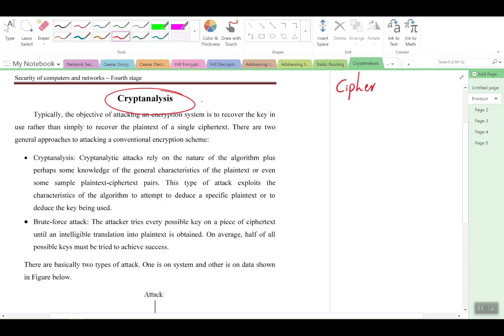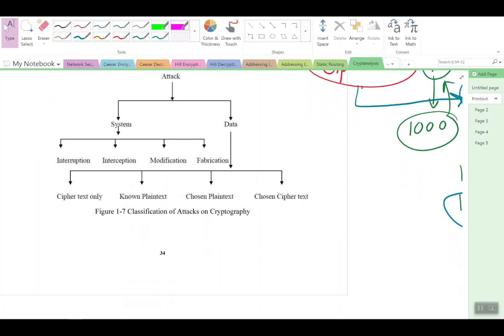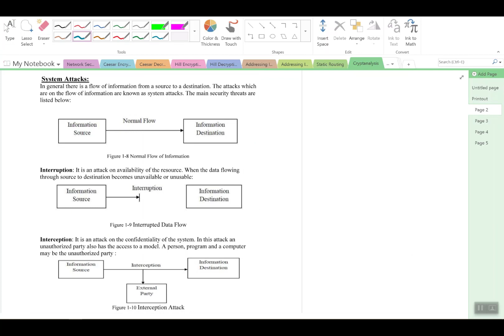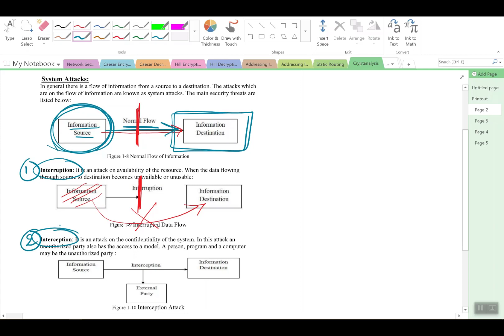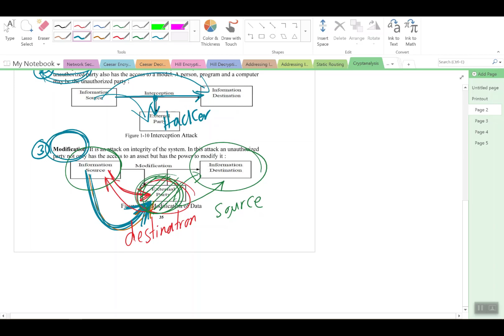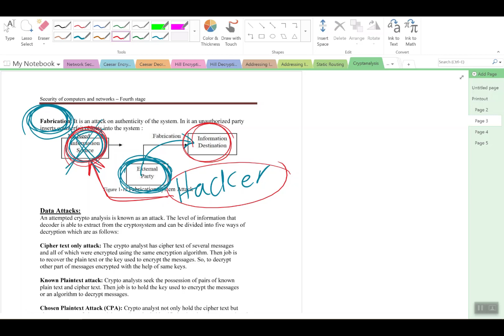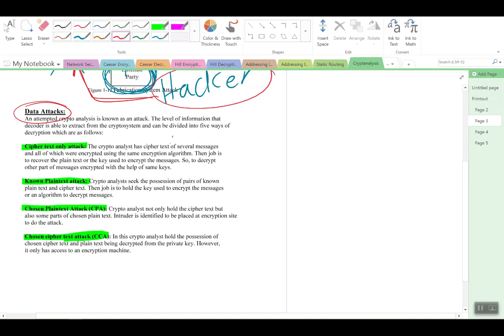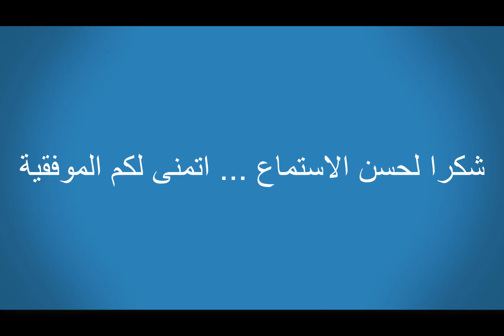Networks and computers security...Cryptanalysis امن الشبكات/المحاضرة الثالثة عشر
هذه المحاضرة الثالثة عشر في مادة امن الشبكات والحاسبات مخصصة لطلبة المرحلة الرابعة في قسم هندسة تقنيات الحاسوب في الجامعة الاسلامية في الديوانية
اتمنى لكم الموفقية والنجاح